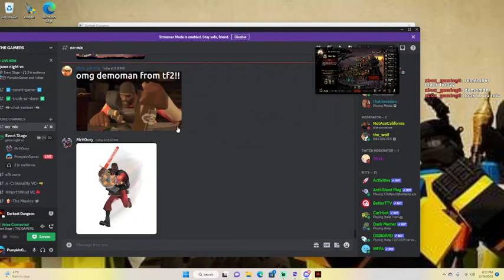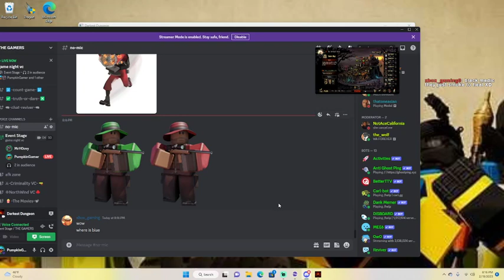What if all TF2 Characters are all BLACK? (WARNING: Might be offensive to some of you guys)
When my good friend Xbox mentioned about Demo Man. I for some reason thought "What If the TF2 Characters have a same race as Demo Man?". I decide to get curious and see how the results go lmao.